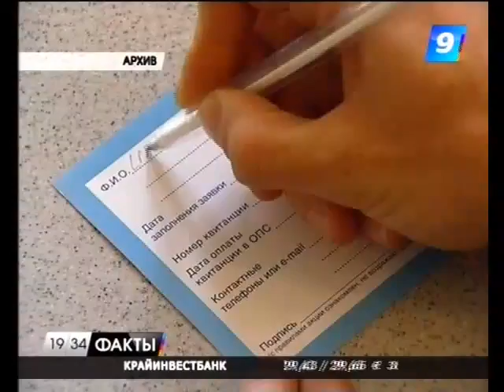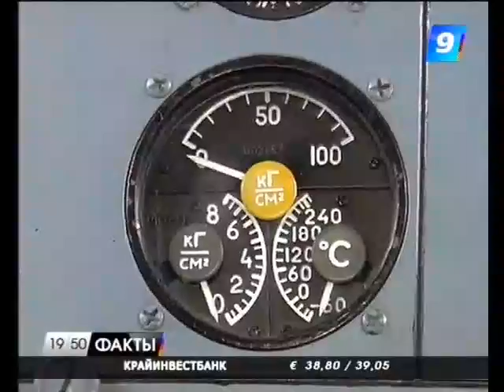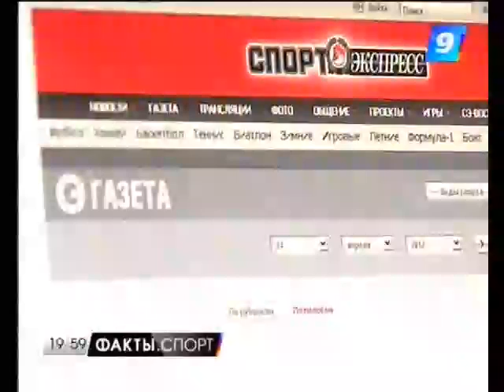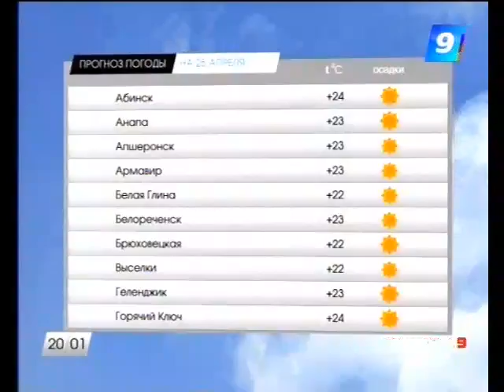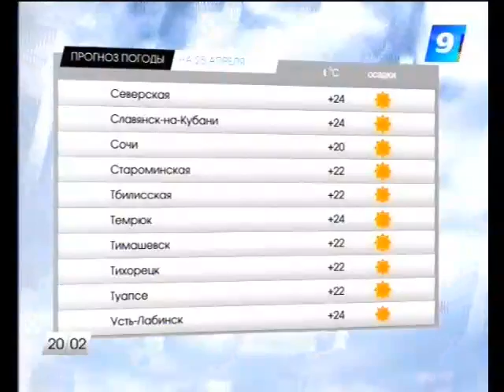24.04.12 Программа «Факты» 19:30